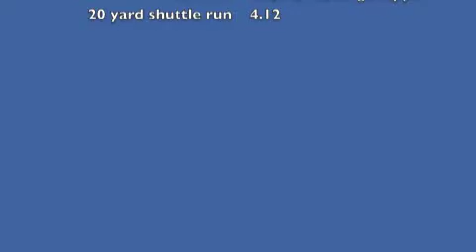Zachary Stewart Highlight Film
King Lions #84
Tampa, FL